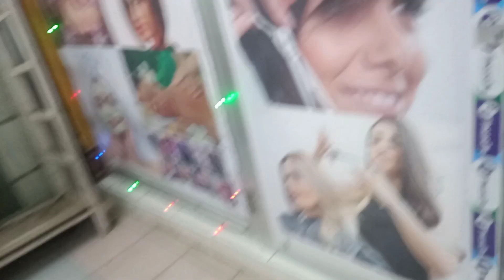Horo se thaichuk mwkhwi chalai o 😂||kokborok vlog